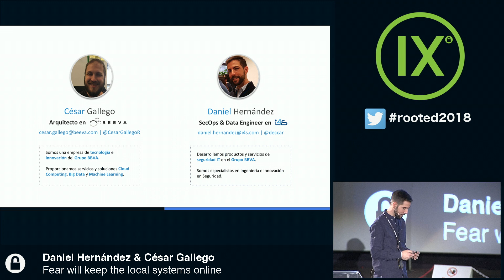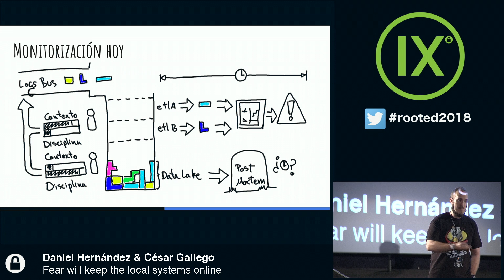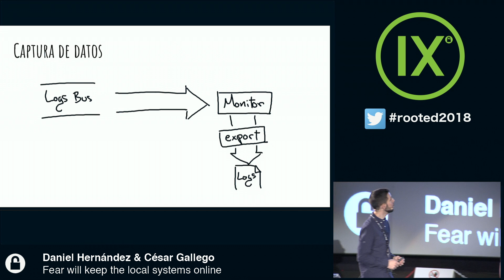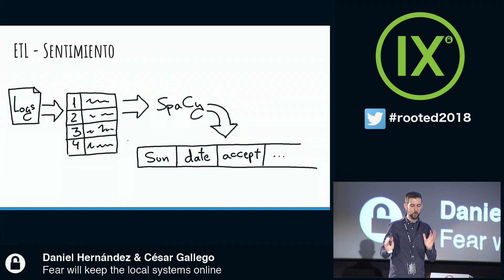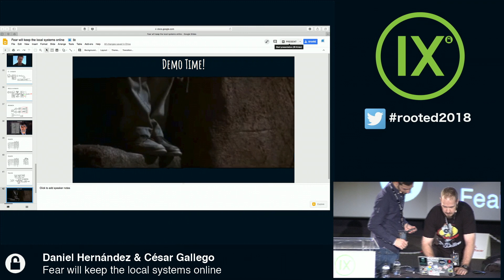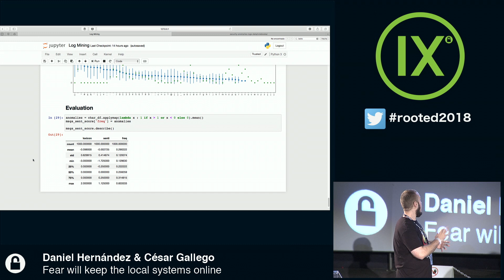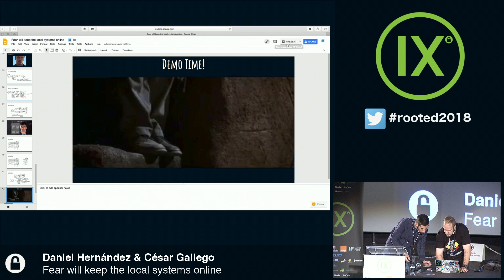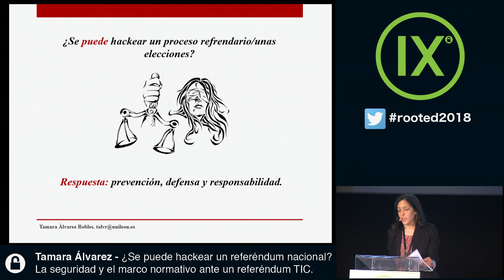Daniel Hernández & César Gallego - FEar will keep the local system online [RootedCON 2018 - ENG]